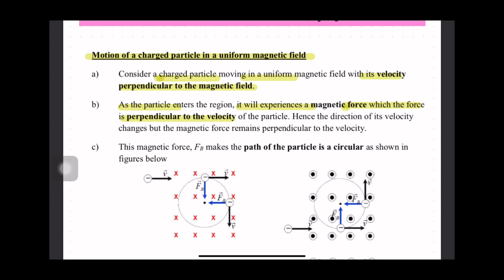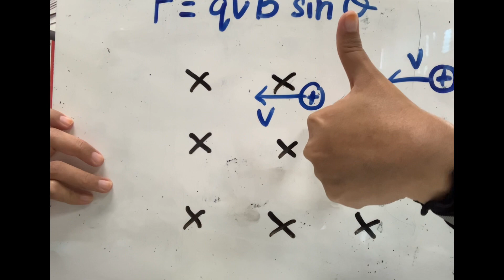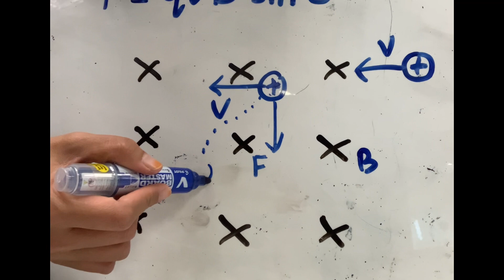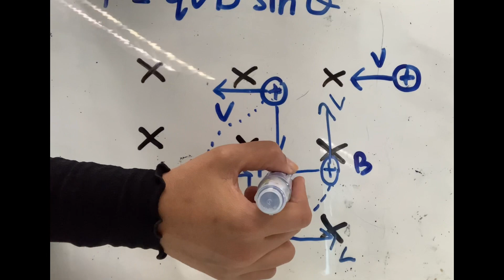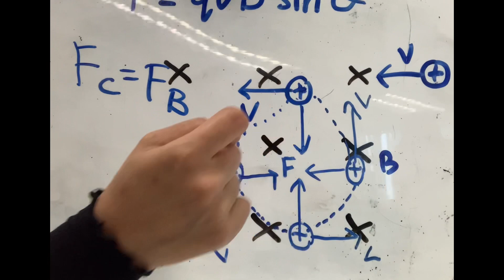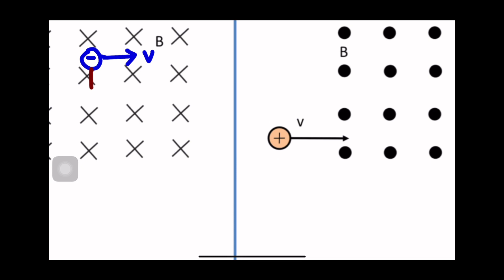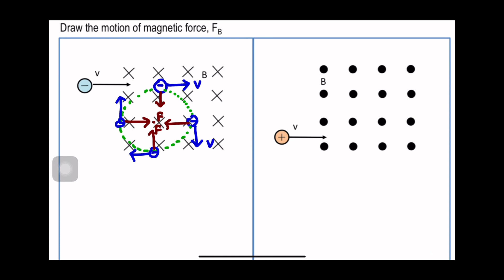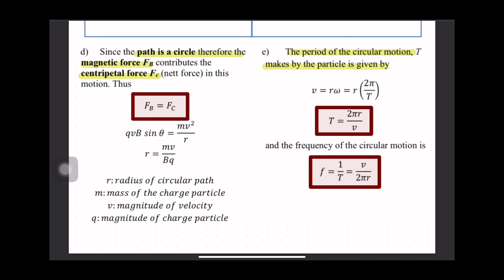SEM 2 KULIAH C4 ( 4.3 FORCE ON MOVING CHARGE IN MAGNETIC FIELD B) PART 2